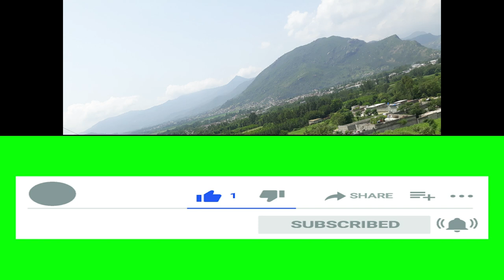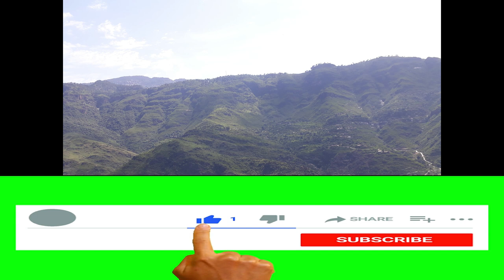Kimyabe ka raz💪👏🧚🤣🤓🤑